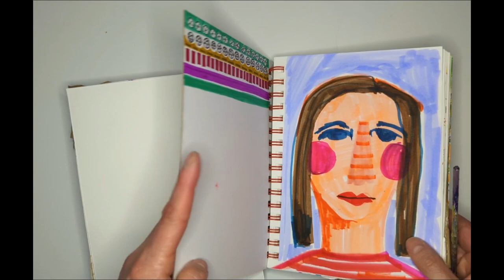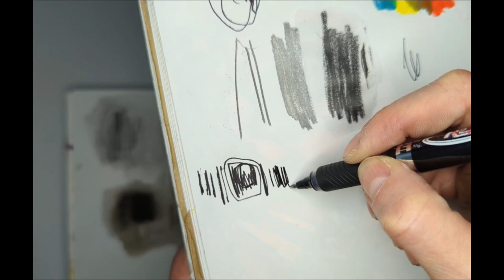My Favorite Drawing Tools! Talkie Tuesday - in the Art studio with Dori Patrick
Happy Tuesday, friends!  Welcome back to another Talkie Tuesday in my art studio!  I've been keeping busy in my sketchbooks, and also finished pieces for the upcoming show season!  Today I'll be sharing my favorite drawing tools!  These are the ones I reach for time and time again in my art practice.  I hope you enjoy, and perhaps find something new to try.  Below, you can find links to MOST of the products I talk about.  Cheers!

Inc. R2 Rollerball Pen

Sakura Pigma Sensei